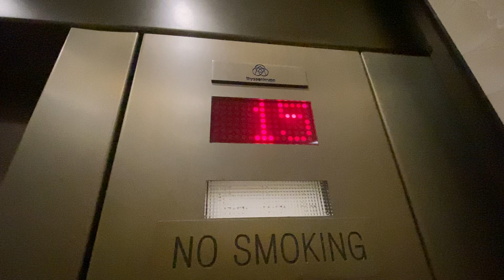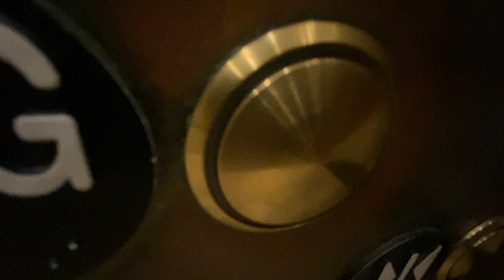Fast ThyssenKrupp traction elevators @ JW Marriott Miami Turnberry Orchid Tower - Aventura, FL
For @neilrocks84roblox19